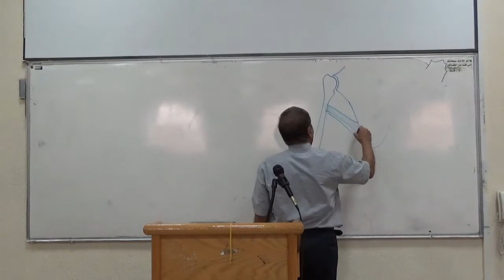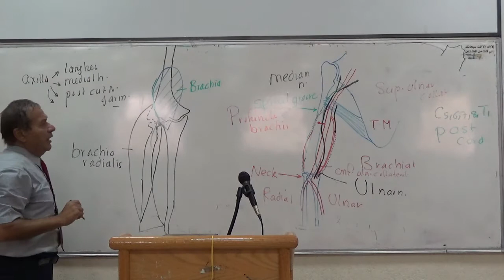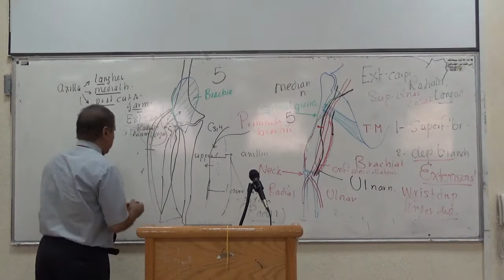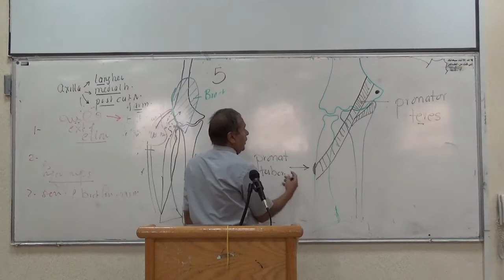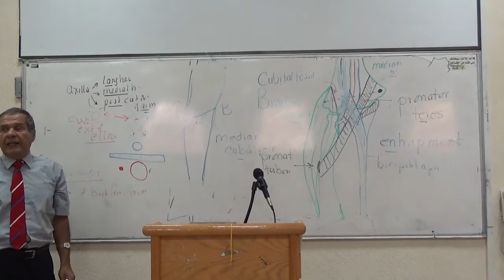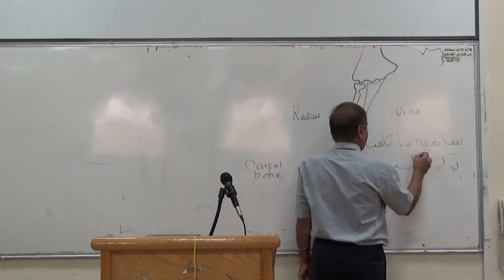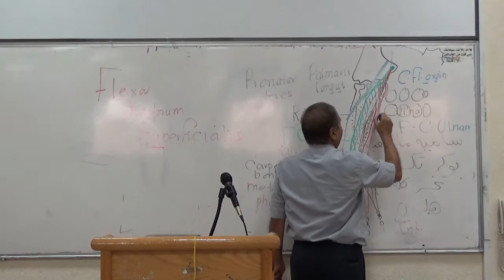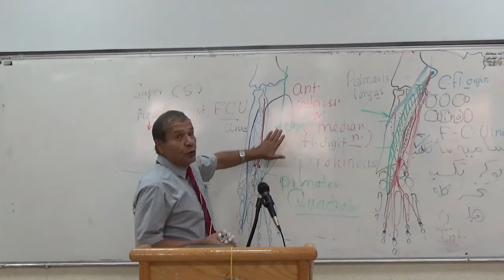Year 3 - Module A - Blood supply of the elbow, forearm & forearm regions, Lec 6.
Blood supply of the elbow, forearm